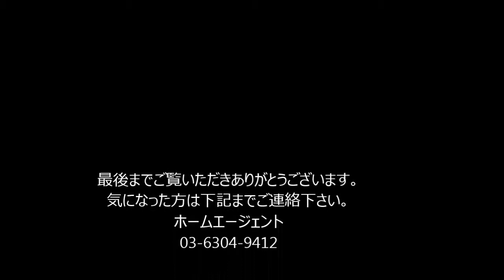704ルーブル阿佐谷北